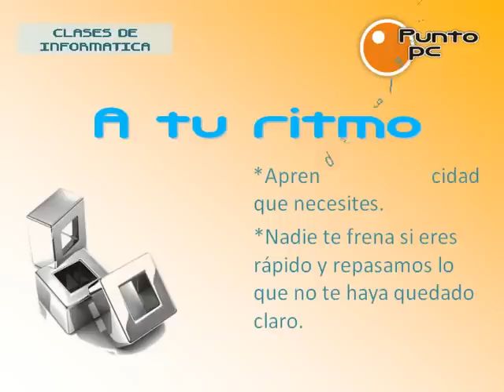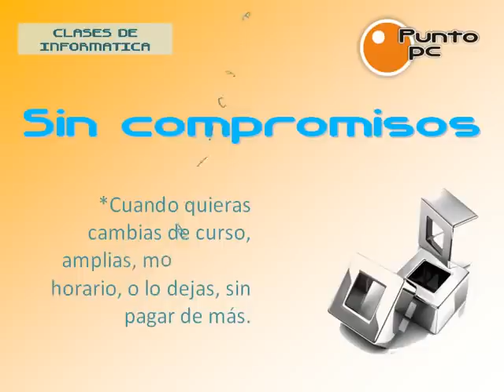CLASES DE INFORMATICA BASICA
Individualizado y a tu ritmo
Aprendes a la velocidad que necesites. Nadie te frena si eres rápido y repasamos lo que necesites si no te ha quedado claro.
No hacemos grupos. Nos adaptamos a tus necesidades y resolvemos tus dudas. No se explica a una clase o grupo: se te explica solo a ti

Eliges tu propio horario
También el horario es individualizado y adaptado a lo que necesites

Un alumno, un ordenador
Cada alumno tiene su propio ordenador

Para todas las edades
Tan solo necesitas saber leer. Desde 5 años hasta...
Los que tú quieras

Para todos los niveles
Desde Principante a Experto.
Para familiarizarte con el ordenador o sacarte unas
oposiciones

Sin compromisos
No se contratan cursos completos. Cuando tu lo veas
oportuno cambias de curso, amplias o reduces horario,
 o si deseas, lo dejas.

Te puedes ahorrar dinero
Cuantas más horas semanales elijas, más económico te sale. Puedes
pagar de diferentes formas para ahorrarte dinero